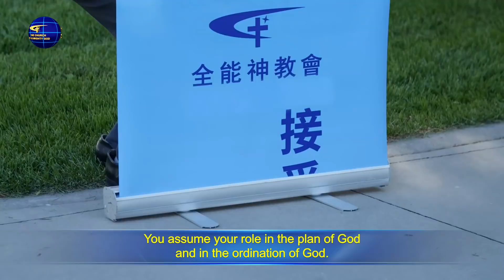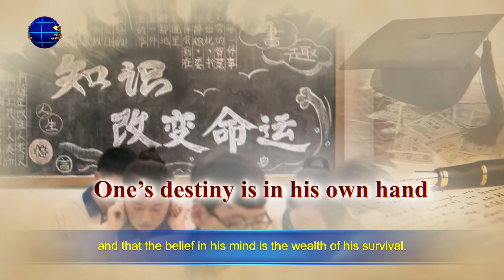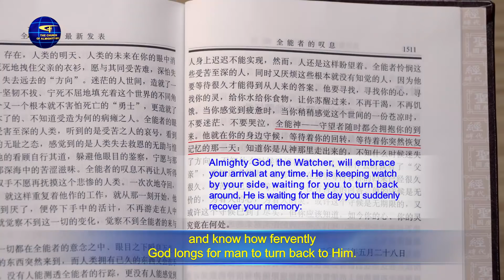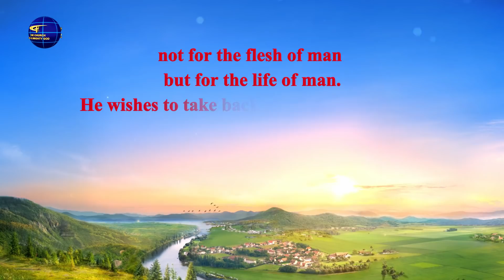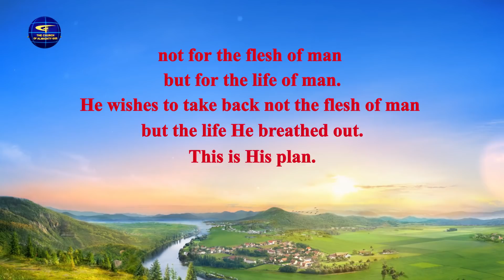The Word of God | "God Is the Source of Man's Life" (Excerpt 3)